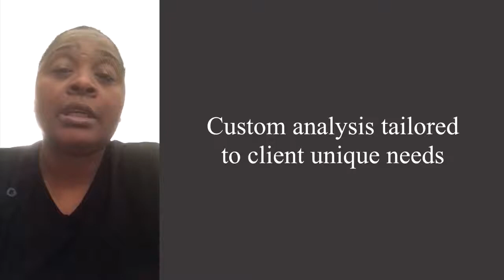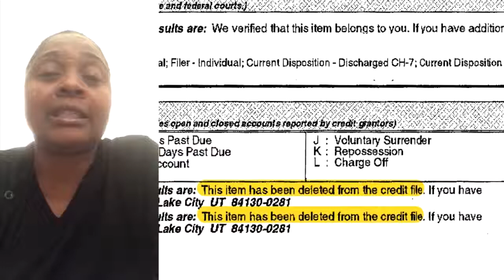JinnieTestimonial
Hear how Jinnie had success using our system.